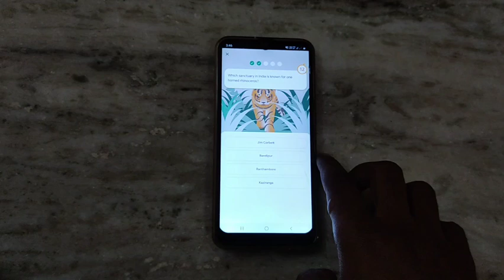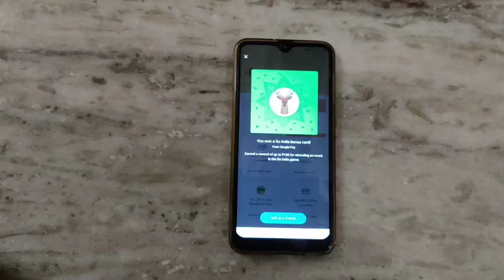Google pay Go India Nainital Event Answers and Earn Money ₹5-100 | Easy Trick | GPay | Lucky9Tech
Google pay GoIndia NainitalEvent Answers and Earn Money ₹5-100 | Easy Trick | GPay

Shop On Amazon Big Saving Deals💥💥💥

Best Clogs for Mans

Adimac Casual Black Rubber EVA Clogs- Sandal- Slipper for Men and Boys

Best Sanitizers For COVID-19 Under ₹500

Generic collar mic clip with long cable for mobile,dslr camera,etc (black)

Top 10 Best Budget Collar Mics For Youtubers Under
₹₹₹500

HMi note 9 pro 6gb 128gb

Redmi Note 9 Pro (Aurora Blue, 6GB RAM, 128GB Storage) - Latest Snapdragon 720G & Gorilla Glass 5 Protection

Redmi Note 9 Pro (Interstellar Black, 6GB RAM, 128GB Storage) - Latest Snapdragon 720G & Gorilla Glass 5 Protection

Redmi Note 9 Pro Max (Interstellar Black, 6GB RAM, 128GB Storage)

Redmi Note 9 Pro Max (Glacier White, 6GB RAM, 128GB Storage)

realme Buds Q in-Ear True Wireless Earbuds (Black)

LEVERET Quartz Movement Analogue Display Multicoloured Dial Men's Watch Combo Pack of 3

Ketsaal Sky Blue Color Two Fold Umbrella Umbrella

TravelJoy® Ultra Light Compact & Small Umbrella with Cute Capsule Case Waterproof Ultra Protective UV Mini Umbrellas

Folklore Rainbow Umbrella | Multi-Color Rainbow Umbrella for Girls | Rainbow Umbrella for Men | Rainbow Umbrella Big Size

GLOBAL GIFTS Boy's Umbrella Hat (Multicolour)

Olympic Industrial high Speed 103k TA-1 Model Umbrella Power Sewing Machine Head only

Kraptick Newspaper Print Folding Umbrella (Black)

Mobielectro Full Body 3 in 1 GKK Slim Fit 360 Degree Prtection Hard Bumper Back Case Cover for Oppo A37 - Red Black